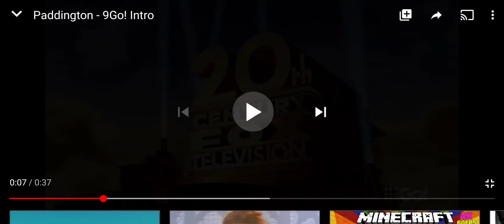StudioCanal/Heyday Films (2014)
Œ